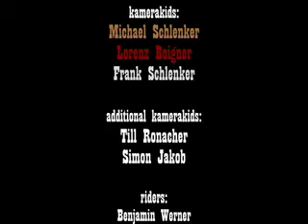Kamerakinder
Älteres Video von ein paar Freunden und mir mit Aufnahmen direkt vor der Haustür und in den Alpen.